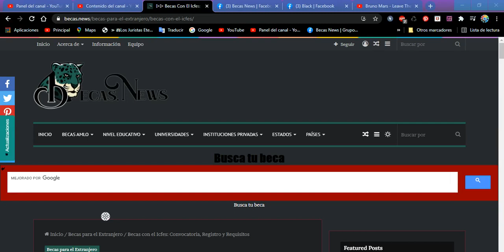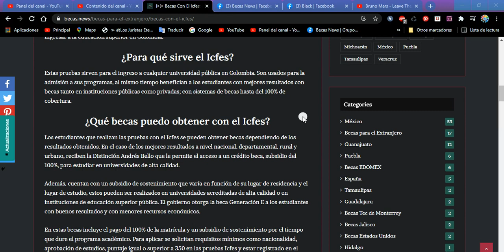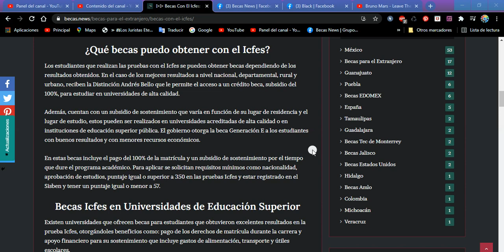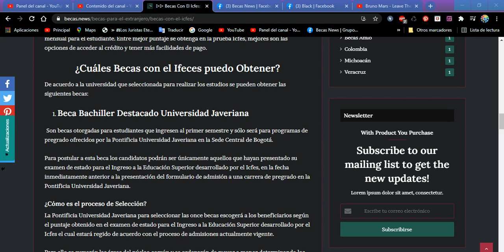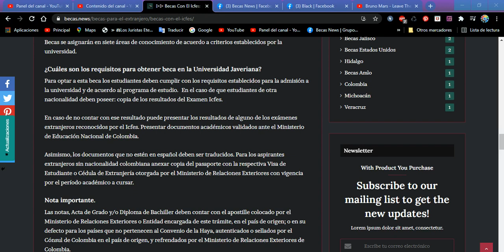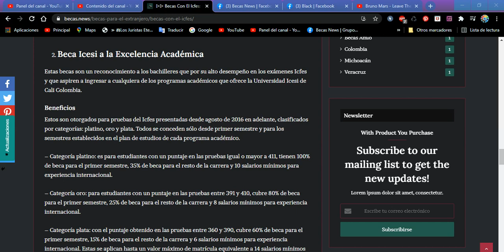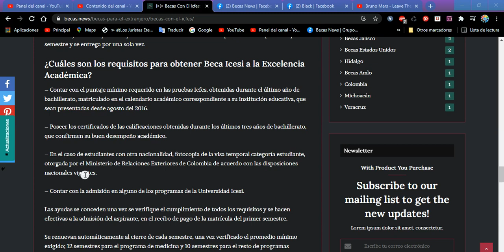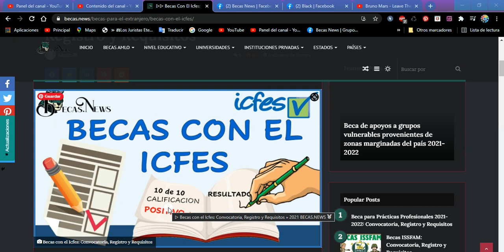🚀 Becas con el ICFES 🃏2022-2023: Convocatoria, Registro y Requisitos Información a detalle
Las pruebas del saber muestran el resultado del desempeño del estudiante al finalizar el bachillerato, en comunicación escrita, razonamiento matemático, lectura crítica, competencias ciudadanas, inglés, entre otros aspectos.

El Icfes o el Instituto Colombiano para la Evaluación de la Educación es el ente encargado de realizar estas pruebas, obligatorias al finalizar el proceso de formación en la educación media y permite ingresar a la educación superior en Colombia.

Estas pruebas sirven para el ingreso a cualquier universidad pública en Colombia. Son usados para la admisión a sus programas, al mismo tiempo benefician a los estudiantes con mejores resultados con becas tanto en instituciones públicas como privadas; con sistemas de becas hasta del 100% de cobertura.

Los estudiantes que realizan las pruebas con el Icfes se pueden obtener becas dependiendo de los resultados obtenidos. En el caso de los mejores resultados a nivel nacional, departamental, rural y urbano, reciben la Distinción Andrés Bello que le permite el acceso a un crédito beca, subsidio del 100%,

Además, cuentan con un subsidio de sostenimiento que varía en función de su lugar de residencia y el lugar de estudio, estos pueden ser realizados en universidades acreditadas de alta calidad o en instituciones de educación superior pública. El gobierno otorga la beca Generación E a los estudiantes con buenos resultados y con menores recursos económicos.

En estas becas incluye el pago del 100% de la matrícula y un subsidio de sostenimiento por el tiempo que dure el programa académico. Para aplicar se solicitan requisitos mínimos como nacionalidad, aprobación de estudios, puntaje igual o superior a 350 en las pruebas Icfes y estar registrado en el Sisben y tener un puntaje igual o menor a 57.

Becas Icfes en Universidades de Educación Superior
Existen universidades que ofrecen becas para estudiantes que obtuvieron excelentes resultados en la prueba Icfes, otorgándoles beneficios como: pago de los derechos de matrícula durante la carrera y apoyo financiero para su sostenimiento que incluye gastos de alimentación, transporte y útiles escolares.

Entre las universidades que aportan estos beneficios relacionados con el Icfes están; La Pontificia Universidad Javeriana, Universidad Eafit al sur de Medellín, Universidad de Medellín, Universidad Icesi en Cali, además de créditos y becas con Icetex.

En el caso del Icetex, esta institución promueve la Educación Superior a través del otorgamiento de créditos educativos a la población con menores posibilidades económicas y buen desempeño académico, el apoyo brindado a los mejores bachilleres graduados con recursos propios o de terceros.

En el Icetex los créditos relacionados a los resultados obtenidos en el Icfes, cubren la matrícula para programas de técnicas profesionales, tecnologías y programas universitarios, y el sostenimiento mensual para el estudiante. Entre mejor puntaje se obtenga en la prueba Icfes, mejores son las opciones de acceder al crédito y tener más facilidades de pago.

¿Cuáles Becas con el Ifeces puedo Obtener?
De acuerdo a la universidad que seleccionada para realizar los estudios se pueden obtener las siguientes becas:

Beca Bachiller Destacado Universidad Javeriana
Son becas otorgadas para estudiantes que ingresen al primer semestre y sólo será para programas de pregrado ofrecidos por la Pontificia Universidad Javeriana en la Sede Central de Bogotá.

Para postular a esta beca los candidatos podrán ser únicamente aquellos que hayan presentado su examen de estado para el Ingreso a la Educación Superior desarrollado por el Icfes, en la fecha inmediatamente anterior a la presentación del formulario de admisión a una carrera de pregrado en la Pontificia Universidad Javeriana.

¿Cómo es el proceso de Selección?
La Pontificia Universidad Javeriana para seleccionar las once becas escogerá a los beneficiarios según el puntaje obtenido en el examen de estado para el Ingreso a la Educación Superior desarrollado por el Icfes el cual estará regido de acuerdo con el proceso de admisiones actualmente vigente.

Para ello se sumarán las áreas del núcleo común y se ordenarán de mayor a menor determinando los puntajes sobre los cuales otorgara la beca. En caso de empate en el puesto once para la asignación de la beca, se disputan el empate comparando cada una de las áreas del núcleo común y se otorgará a aquel que obtenga el mayor número de mejores puntajes.

Beneficios
Esta beca cubre el 80% del valor de la matrícula, a los aspirantes admitidos a un programa académico conducente a título universitario de pregrado en la Universidad Javeriana, sede central de Bogotá. Las Becas se asignarán en siete áreas de conocimiento de acuerdo a criterios establecidos por la universidad.